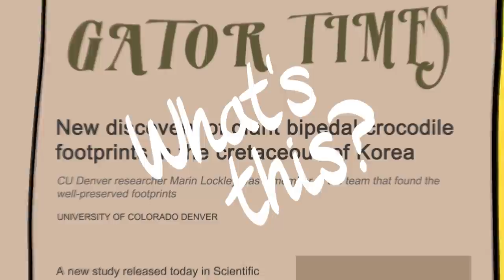Mixed Species | Ella Gator [Animated Music Video]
S3 · E1 Breaking news! Ancient two-legged crocodilian footprints have been discovered in South Korea. Could it be… Ella’s ancestors? It’s time for Ella and Bird to take their journey global.

Rap by 1kyne
Check him out on Instagram!

Screenwriter - Casey
Story Editor - Michael
Story Producer - Yune, Kathleen
Music Producer - Beatcoin, Junho
Rapper/Vocal - 1kyne
Lyricist - 1kyne, Casey
Mix & Mastering - Hyomin
Producer - Christina
Production Manager - Sia, Derrick, Byeongju
Concept Designer - Chris
Storyboard - Chris
Asset Designer - Chris
Animator -Chris
Editor - Chris, Derrick
CCO - Thomas